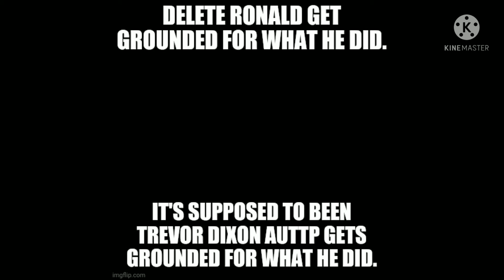A angry Message To Melanie Dixon not mean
Why The Fuck You Don't Listen. Trevor Dixon AUTTP ATHTDC ATSPL AMDC Made Ronald AUTTP The Sockpuppet account. I tried to explain to you